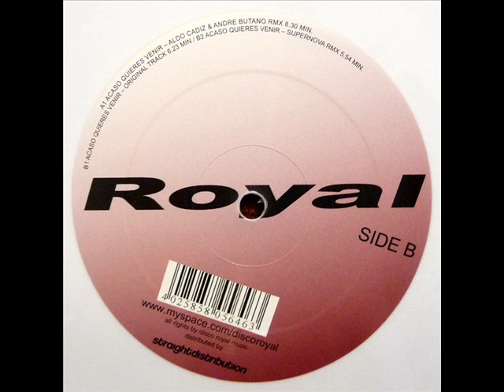Los Updates & Freddy Musri - Acaso Quieres Venir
Track: Acaso Quieres Venir
Label: Disco Royal 01 Special Vinyl White
Year: 2010